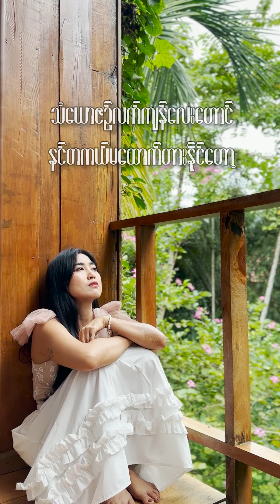သံယောဇဉ် လက်ကျန် - Po Po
Location - Baan Rai I Arun